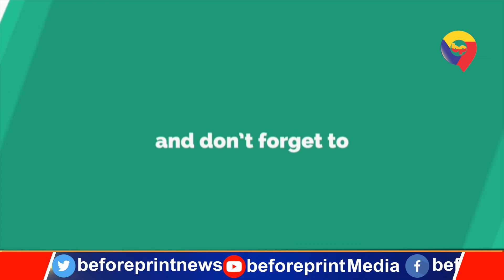विधानसभा चुनाव से पहले राज्यसभा का घमासान:JDU, BJP और RJD ने किया प्रत्याशियों का ऐलान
विधानसभा चुनाव से पहले राज्यसभा का घमासान
:JDU, BJP और RJD ने किया प्रत्याशियों का ऐलान